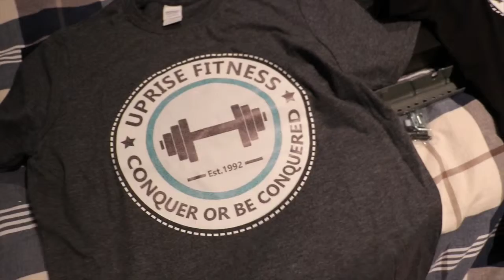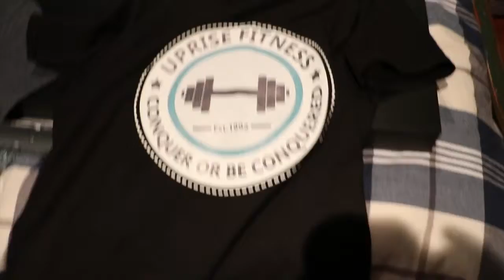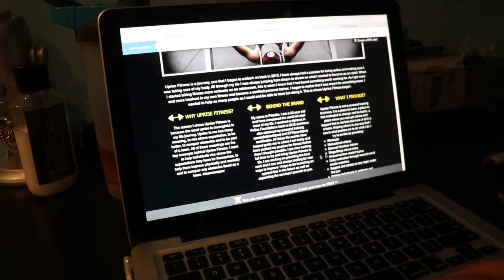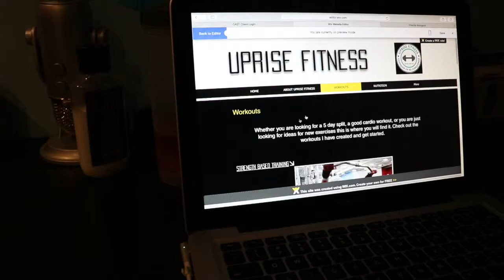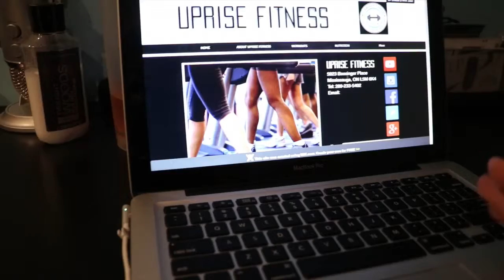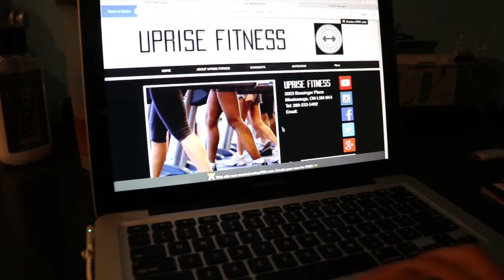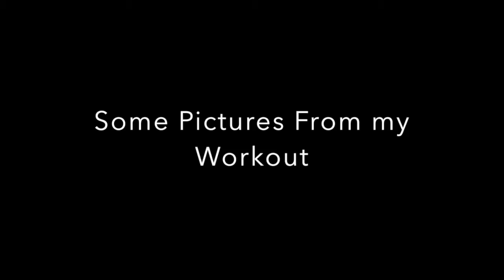[WEBSITE LAUNCH] [SHIRTS] [LEG DAY]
Very proud to announce the launch of the Uprise Fitness website. Put tons of work into it to make sure its easy to use and filled with great content.

Also the reveal of the first Uprise Fitness t-shirts and tank. Let me know what you think of the design in the comments. Ending it all off with a leg workout!

Uprise Fitness

Bringing you all things fitness, nutrition, and everything in between

Rise Above Expectation

Conquer Your Dreams. Conquer Your Passion. Conquer Your Life

Together We Will Change The World One Video At A Time